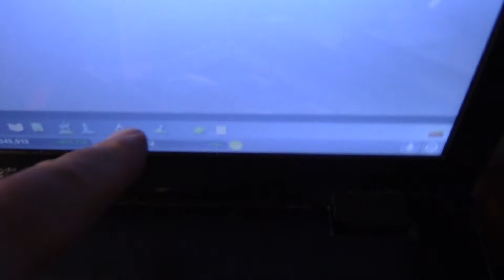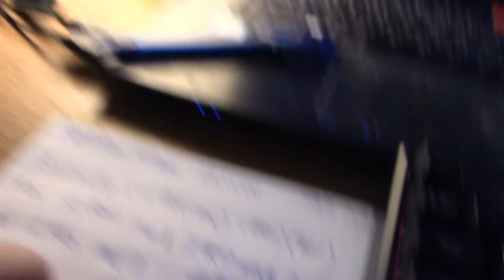MongoTV_2927 - Min Aftensmad - OKSEBOUILLONSUPPE Med Nudler og Løg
Jeg skal have spist stille og roligt UD af de mange løg som er tilbage i mit køleskab, de snart ligget der over 60 dage og 2 måneder, men de skal nok holde sig måske 2-3 uger endnu en 14-20 dage ?